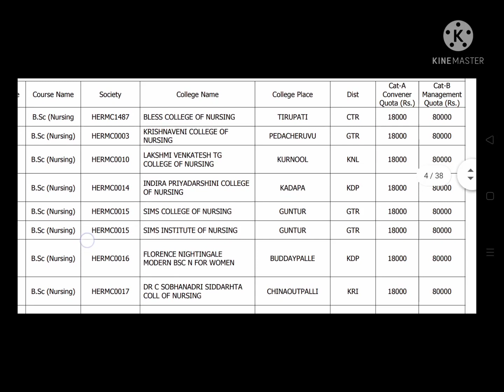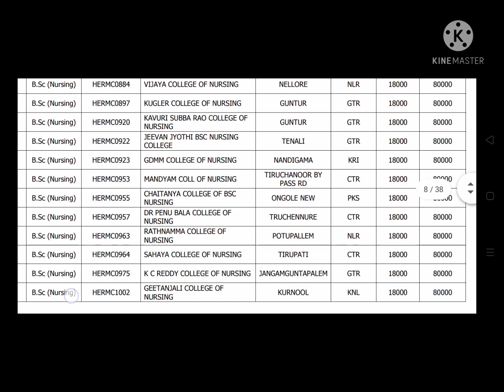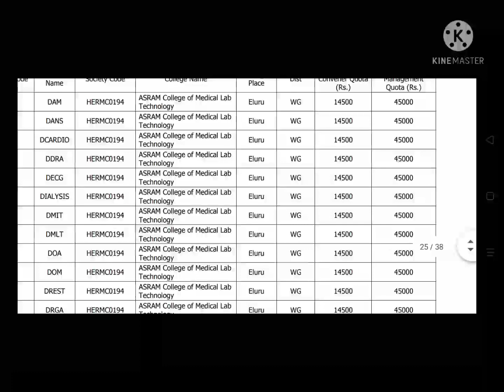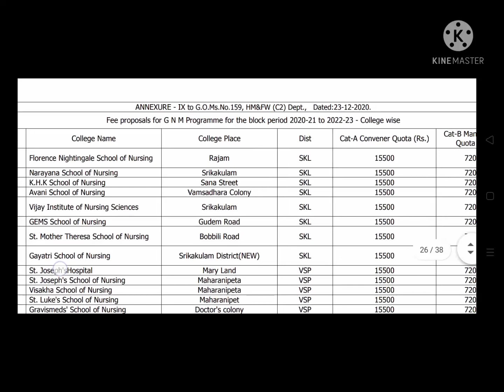Ap Bsc mlt ,Bpt,Bsc Nursing,MSc Nursing college wise convenor &Management quota fees in 2020-2021